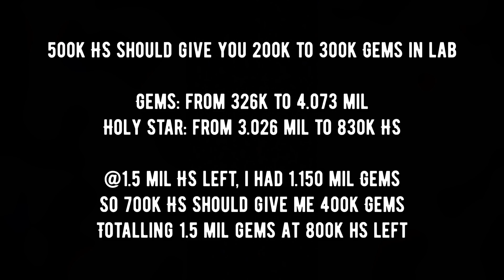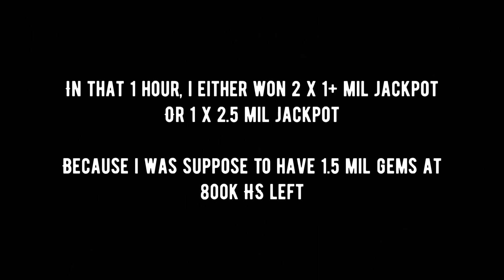Lords Mobile: Fortune Chests Galore and Labyrinth JACKPOT!!!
Please give us 1-2 business days to process your claims.